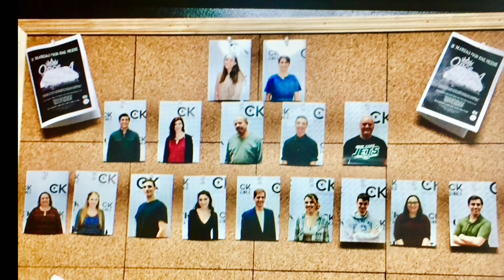Happy 25th Birthday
Happy 25th Birthday To My Best Friend Sydnee LaBuda, I Have So Much Doing Tons Of Shows With Her And The Shows I’ve Done With Sydnee Was A Charlie Brown Thanksgiving, Aesop’s Fable Ous Christmas Tree, Carrie, Cats, Experience The Magic, Experience The Villains, Fame, Footloose, Legally Blonde, Les Miserables, Madagascar, Miracle On 34th Street, Once Upon A Mattress, Seussical, Shrek, The CK Holiday Cabaret, The Great Gatsby, The Wizard Of Oz And Hopefully Some Upcoming Shows! I Can’t Wait To Do More Shows With Her In The Future And I Really Miss Doing Them With Her Either If It’s Broadhollow, CMPAC, Smithtown, Star Playhouse, Theatre Three And Even CK! Also Sydnee Has Over 10 Subscribers On Her YouTube Channel And 3 Subscribers On Her Other YouTube Channel So If You Guys Haven’t Got The Opportunity To Subscribe To 2 Sydnee LaBuda Channels Please Subscribe Today And Make Her Birthday Wish Come True! Happy Birthday Sydnee!!